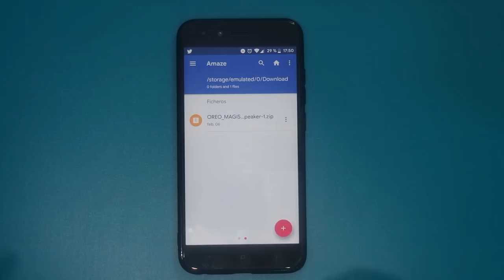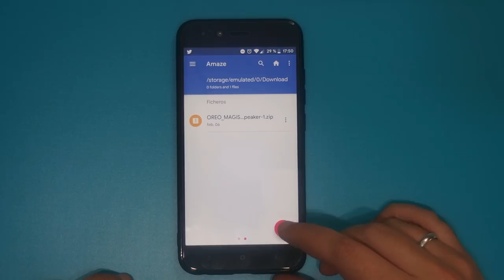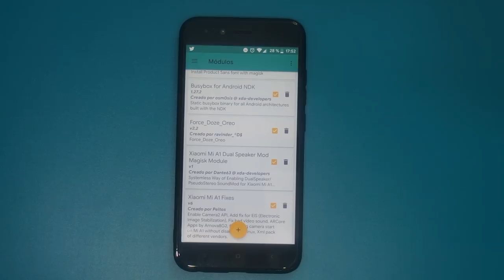DOBLE ALTAVOZ STEREO EN EL XIAOMI MI A1 (CORRIGE RUIDO AURICULARES)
DESCRIPCIÓN

Hoy os traigo un modulo para tener doble altavoz (interno y externo) en nuestro Xiaomi Mi A1 y tener ese sonido Stereo que no podemos tener por defecto.

El altavoz interno nos ayuda a sacar ese efecto y la verdad que se ha convertido en uno de los modulos que tienes que tener sí o sí al rootear tu A1.

DESCARGAR MODULO

(Enlace original del creador)

AGRADECIMIENTOS

Dar las gracias al usuario @Dante63 de XDA por su modulo.